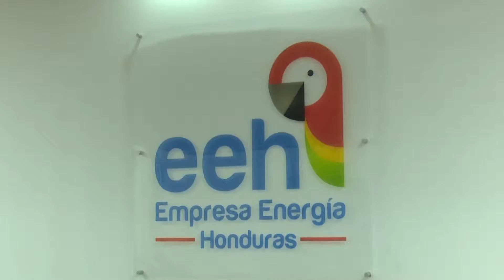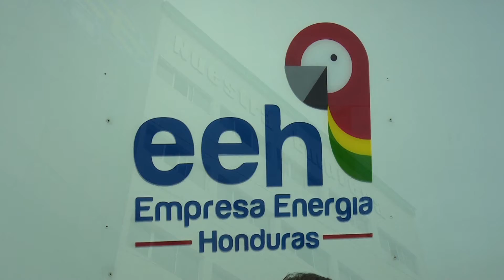Empresa Canadiense evalúa trabajo de Energía Honduras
Una empresa de origen canadiense será encargada de evaluar el trabajo del Consorcio energía Honduras y de no tener resultados satisfactorios, el contrato será cancelado han ratificado autoridades de la Empresa Nacional de energía eléctrica.

Por su parte, representantes de energía Honduras aseguran que los temidos apagones, mismos que generan  pérdidas millonarias a la economía del país, son producto de la falta de inversión que por años se mantuvo en la estatal, explicación que no convence a los representantes de la iniciativa privada.

Hasta ahora las autoridades de la estatal eléctrica no han dado a conocer cuál es el plazo que darán a energía Honduras para que solvente las quejas de miles de ciudadanos, pero en lo que sí están claros es que el mismo puede ser cancelado sin responsabilidad alguna para el Estado.